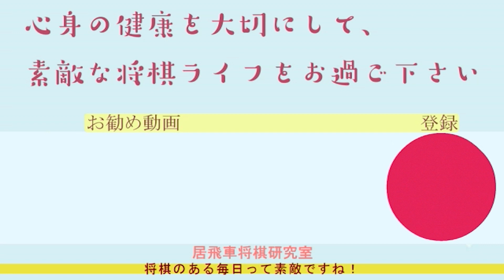【藤井聡太竜王】順位戦で千田七段と激戦！最後まで諦めない心【千田翔太七段】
第80期順位戦11回戦で千田翔太七段と激突した藤井聡太竜王は敗れ、8勝2敗となり、A級への昇級は持ち越し。
千田七段は8勝3敗、A級への昇級2枠を巡る戦いは混戦となりました。
今回は、千田七段の決断の飛車切りや、窮地に陥っても希望を諦めない藤井竜王の精神力についてご紹介します。

YouTube 日本将棋連盟 Twitter livedoor msn Yahoo Google  abematv  bring.com excite
(情報は一部引用であり、著作権や肖像権を侵害する目的で使用しておらず、さらに人物についての画像は一意に認識してもらうために引用しております)